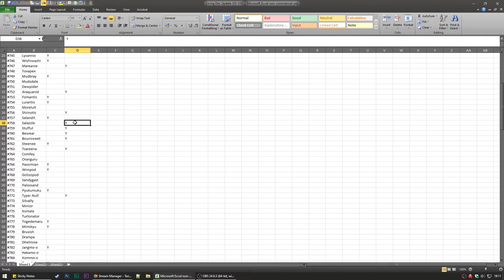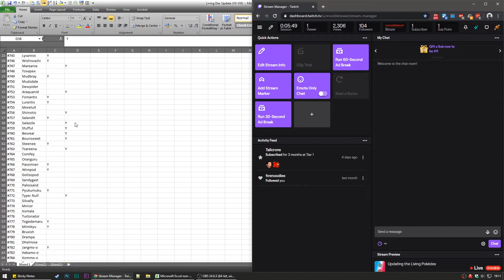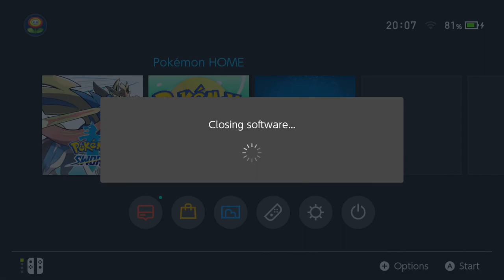Pokémon Sword #22 - Jedward